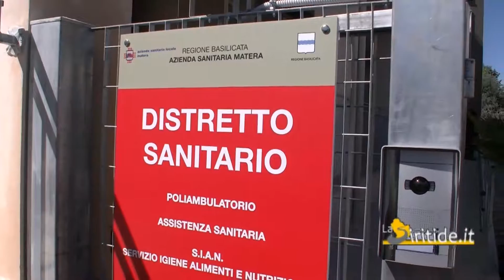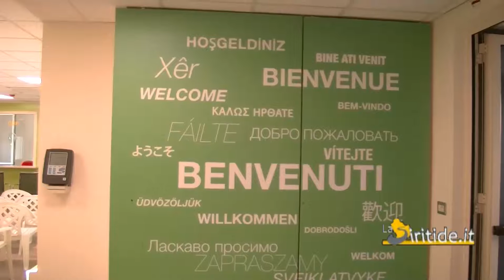Inaugurazione nuovo distretto sanitario a Policoro